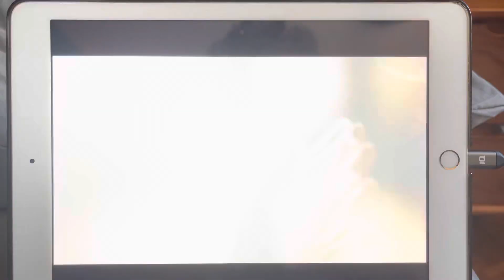Indefendable - TVA OD Intro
Quebec show ￼